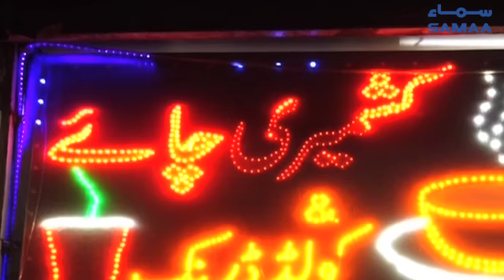Kashmiri Chai a delectable winter delight | SAMAA TV | 03 Jan,2019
خوش ذائقہ کشمیری چائے کا ہر کوئی دلدادہ